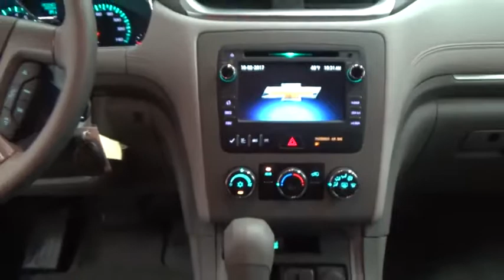2015 Chevrolet Traverse Colonie, Albany, Saratoga Springs, Clifton Park, Schenectady, NY 26788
DeNooyer Chevrolet
127 Wolf Road

AWD. Gasoline! Nice SUV! If you've been thirsting for the perfect 2015 Chevrolet Traverse, well stop your search right here. This is the fuel-efficient vehicle that is easy on your wallet. This superb Chevrolet is one of the most sought after used vehicles on the market because it NEVER lets owners down.